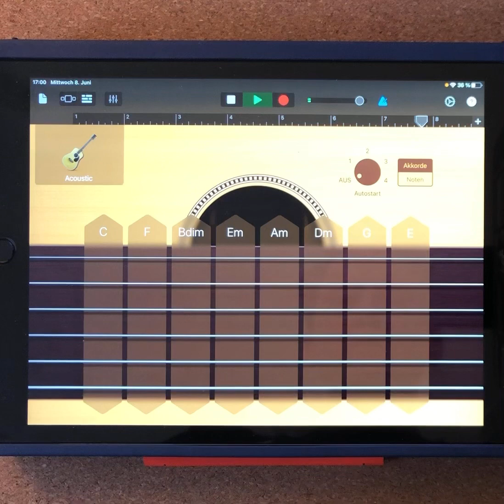Shape Of You - Gitarre (Level 2)